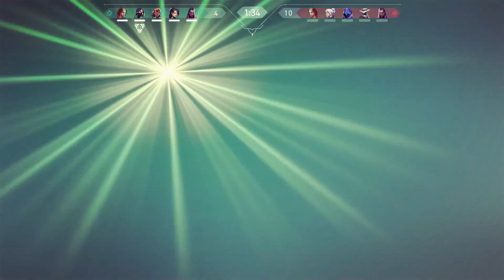Lovely ❤️ (Valorant Montage)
I think this is my best video, let me know what you guys think down below💙

FAQ
Q: What software do you use to edit?
      Filmora 9
Q: How do you get your cinematics?
      In game custom match with cheats enabled, edited in Vegas.

ALL CLIPS AND EDITS ARE BY ME!